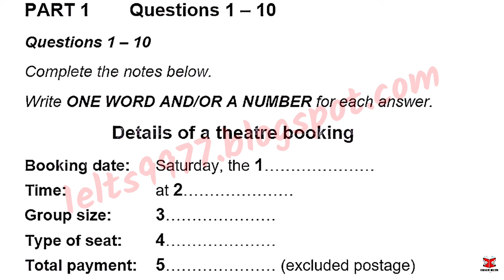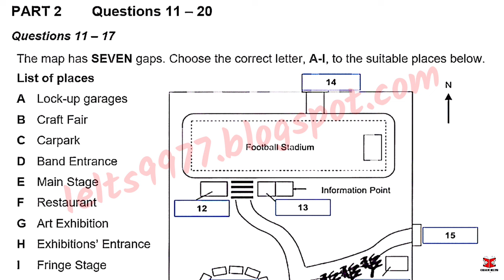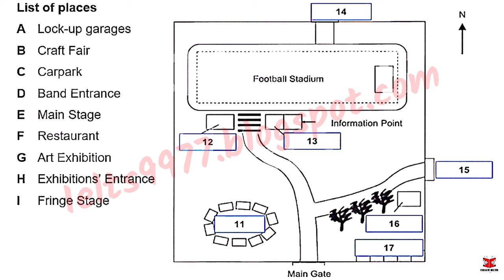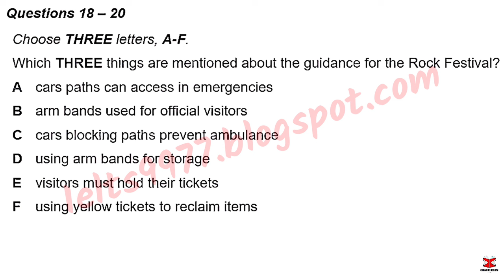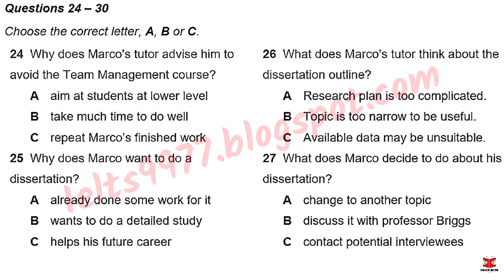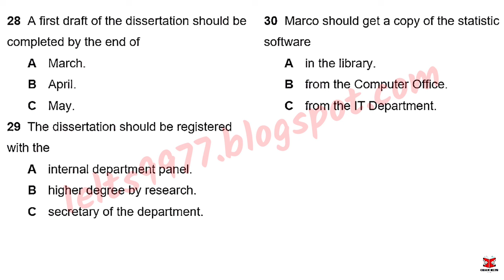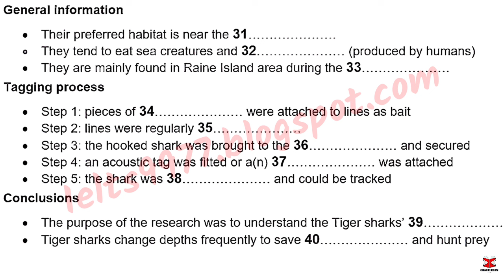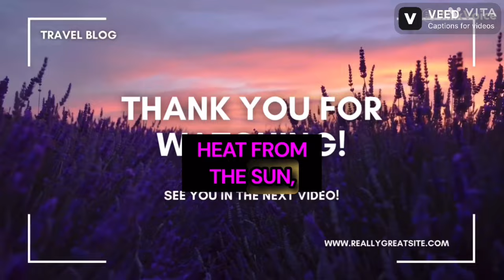May IDP IELTS LISTENING TEST || official Cambridge test listening test 2024